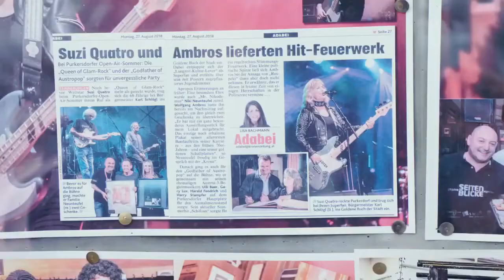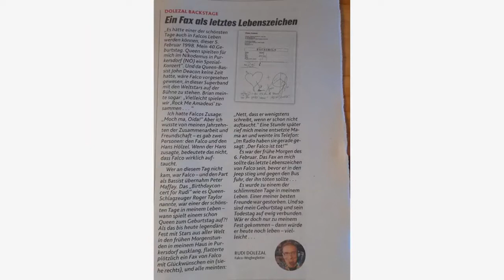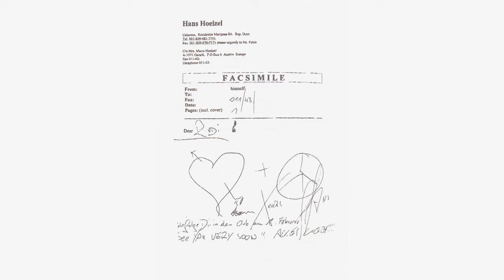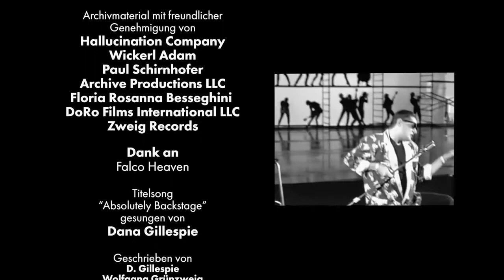Falcos Anfänge - Rares Archivmaterial | Rudi Backstage Spezial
Eine Sendung von FALCO "Intimus" und Regisseur der FALCO Musikvideos RUDI DOLEZAL (DoRo)
"Rudi Backstage Spezial" auf KroneTV vom 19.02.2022:

Rares Archivmaterial über Falcos Anfänge

Der „Rockprofessor“ Dolezal beleuchtet, wie alles anfing: Untold Stories und rares Archivmaterial vom eigentlichen Falco-Entdecker und oft „vergessenen“ Wickerl Adam. Er wurde mit dem „Amadeus“ für sein Lebenswerk ausgezeichnet, ist Gründer der „Halluzination Company“ und berichtet über Falcos Zeit bei der Kult-Band „Drahdiwaberl“ bis zu den ersten Erfolgen mit „Ganz Wien“, „Der Kommissar“ und „Rock Me Amadeus“.